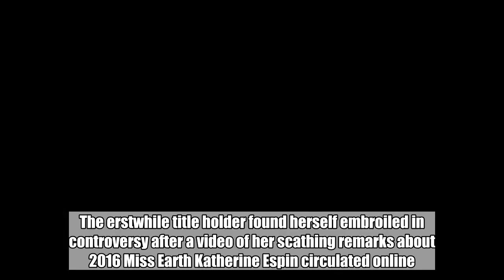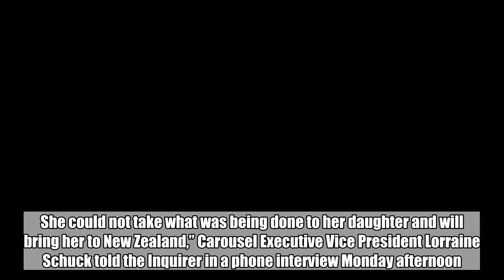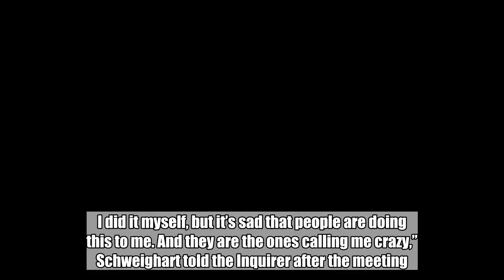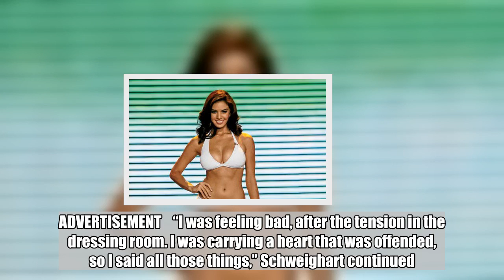It started with a gown: Controversy forces Miss Earth-Philippines to resign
MISS Philippines-Earth 2016 Imelda Schweighart  LEOM. SABANGANII  Carousel Productions, the Philippine-based organizer of the Miss Earth and Miss Philippines-Earth pageants, announced today the resignation of 2016 Miss Philippines-Earth Imelda Bautista Schweighart. The erstwhile title holder found herself embroiled in controversy after a video of her scathing remarks about 2016 Miss Earth Katherine Espin circulated online.  “Imelda came with her mother, from New Zealand, to pull her out because of the controversy. She could not take what was being done to her daughter and will bring her to New Zealand,” Carousel Executive Vice President Lorraine Schuck told the Inquirer in a phone interview Monday afternoon.  Schuck and Carousel President Ramon Monzon called Schweighart to the group’s headquarters in Mandaluyong City for a meeting on Monday afternoon. She was accompanied by her mother and her mentor, beauty queen-maker Rodgil Flores of the “Kagandahang Flores” beauty camp. ADVERTISEMENT   “My mom is pulling me out from this mess people are getting me into. I did it myself, but it’s sad that people are doing this to me. And they are the ones calling me crazy,” Schweighart told the Inquirer after the meeting.   Schweighart, who missed the Top 16 in the ceremonies held at the SM Mall of Asia Arena in Pasay City on Saturday night, said it all started with a gown.  Her remarks in the controversial video, she said, were made “in the heat of the moment,” caused by the anger she felt upon learning that her competition gown was taken out of her dressing room and given to Erin to wear for the evening gown competition.  Shortly after the announcement of the Top 16, Schweighart shared on her Facebook account a video of her fitting the yellow number with designer Leo Almodal.  “It was my gown. He made it for me. He wrote on the sketch that it was ‘for Imelda Schweighart’ and it was patterned after Artemis,” Schweighart explained.  Guam’s Gloria Nelson was generous enough to lend her a spare gown, Schweighart said.  Schweighart maintained that it was not her intention to insult the Ecuadorian beauty.  “I just went out to see my mom and brother, talking to my fans from Facebook waiting outside. I was super comfortable. Whatever I said in the past, I’m sorry. I was not thinking, it was in the heat of the moment, I was just speaking my mind,” she told the Inquirer. ADVERTISEMENT    “I was feeling bad, after the tension in the dressing room. I was carrying a heart that was offended, so I said all those things,” Schweighart continued.  But Schweighart also said that she “felt violated” because she was not made aware that she was being recorded when she spoke with her fans.  Schuck said she found the incident “sad” because “I love her. I love all of these girls. But I also heard her explanation on CNN. She was angry at what happened. There were some things that led to this,” she said.  Espin bested 82 other aspirants for the crown foiling Schweighart’s bid to secure